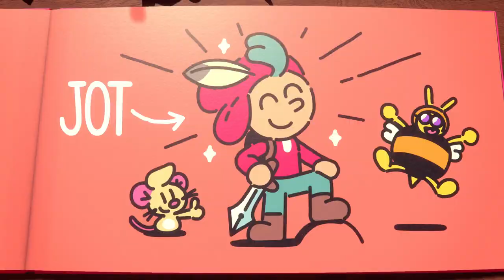The Plucky Squire | Gameplay Trailer